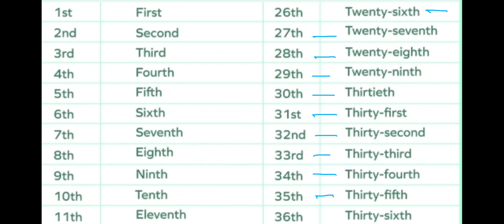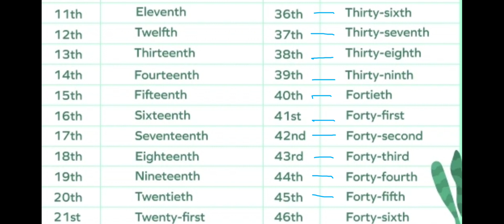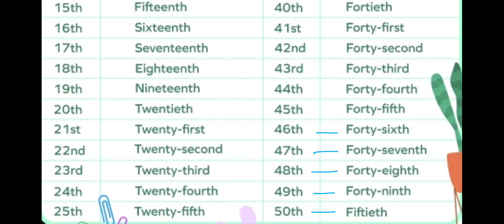Ordinal Numbers 1to 50 |1-50 Ordinal Numbers |1 to 50 Ordinal Numbers Spelling |Ordinal number names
This video helps you to learn and write ordinal numbers 1 to 50 .

ordinal numbers
ordinal numbers 1-10
ordinal utility approach
ordinal numbers 1 to 50
ordinal numbers for kids
ordinal numbers 1 to 20 spellings
ordinal numbers 1 to 20 chart
ordinal numbers 1 to 20 in words
ordinal numbers 1 to 20 grade 1
ordinal numbers 1 to 20 class 2
1 to 50 ordinal number
1 to 50 ordinals
ऑर्डिनल नंबर्स
ऑर्डिनल नंबर्स 1 से 50 तक
ordinal numbers 1 se leke 50 tak
ऑर्डिनल नंबर्स का हिंदी मीनिंग
learn Ordinal Numbers 1 to 50
Ordinal Numbers Spelling 1 to 50
read Ordinal Numbers 1 to 50
Ordinal Numbers 1 to 50 in English
first to fiftieth Ordinal Numbers